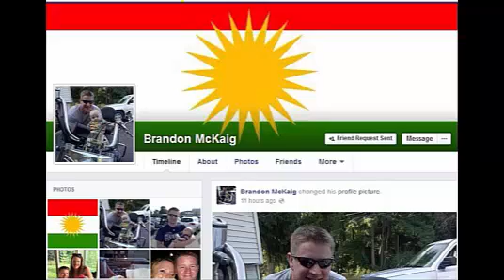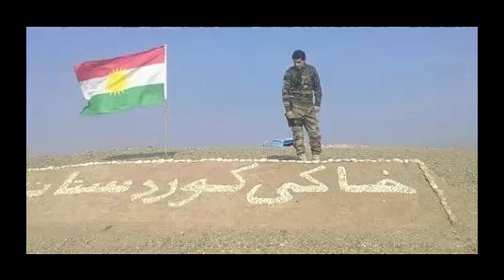حةسةن دةرزى:: خؤشترين كؤرانى بةسةر كوردستان